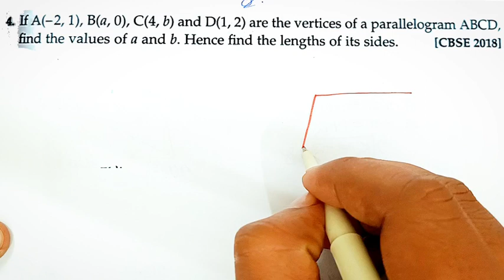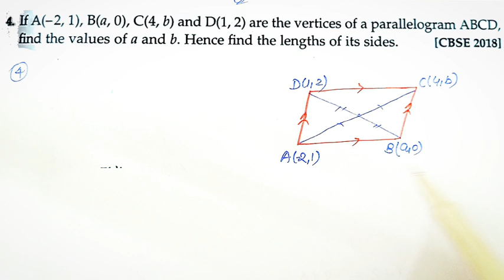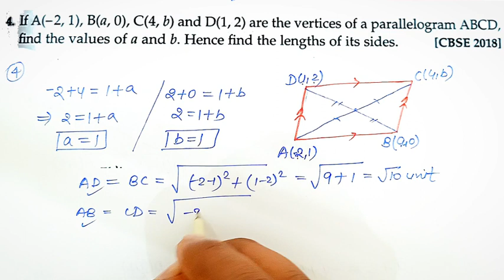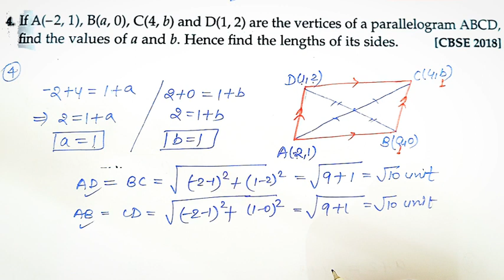4. If A(-2,1), B(a,0), C(4,b) and D(1,2) are the vertices of parallelogram ABCD. Find a and b, side